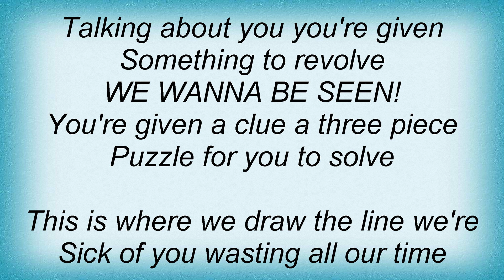Hives - Theme From... Lyrics